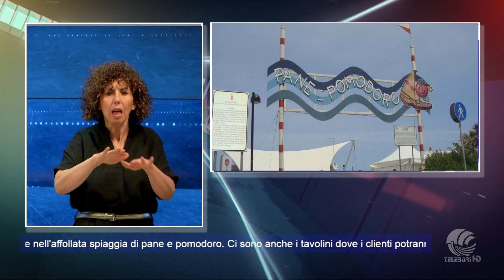12 07 24 TG LIS ORE 12 45